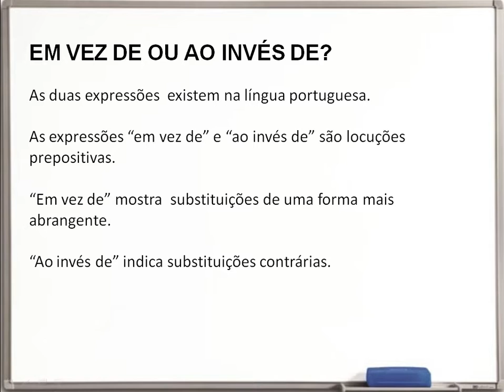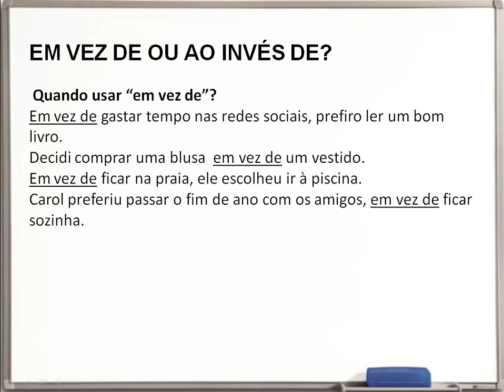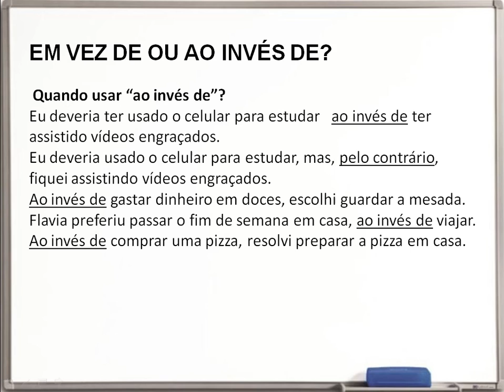Em vez de ou ao invés de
Aprenda quando usar "em vez de" e "ao invés de".
Artigo completo:
🔥Arrase nos estudos!
💖Recomendo assistir:
Dicas rápidas: